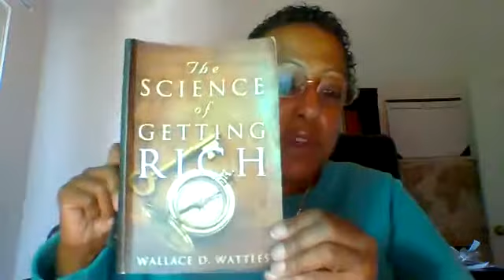Gratitude is the Key to the Science of Getting Rich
Book review continues for the Science of Getting Rich book review - Chap 7.  This is the secret sauce to the science!